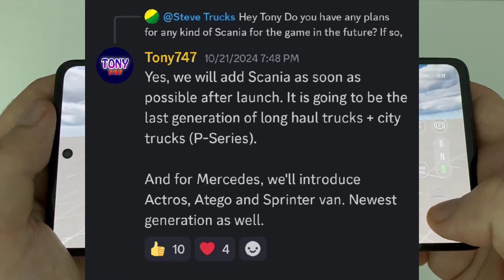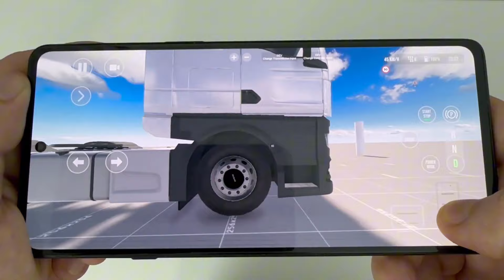New truck added ''scania p series'' Drive real truck simulator | Drive real truck simulator gameplay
Drive Real Truck Simulator - Truck Game

📱In this video, the developer has given some new information about drive real truck simulator, the developer has decided to add a new term to the drive real truck simulator game, the name of this new truck is scania p series, its description is in the video.